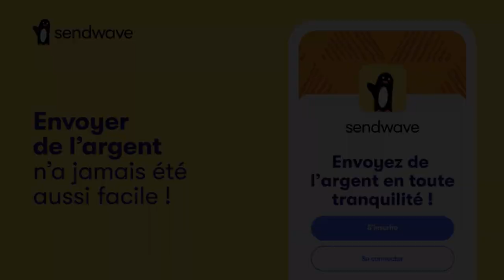li plumen ni ti Sè ni gran Sè ( vin tande koze)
😁🤣video sa sa tro funny😁🤣😁🤣